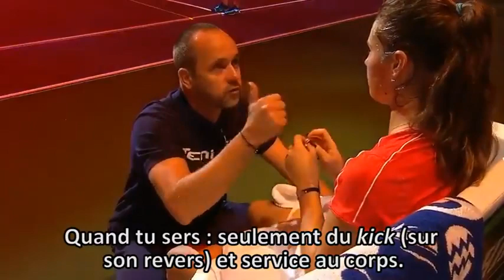"DO IT!" - Inspirationnal coaching from Daria Kasatkina's coach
Down 6/2 4/1 in the 2018 Moscow final, Daria Kasatkina was in bad shape.
Here is what her coach, Philippe Dehaes, said to her at this crucial moment to change her mindset and lead her to victory.